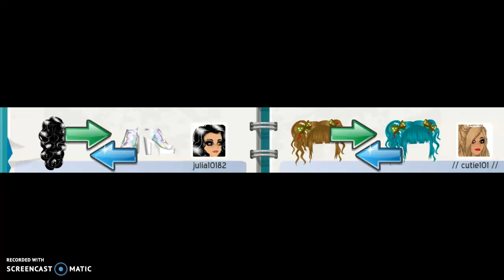Proof i dont scam